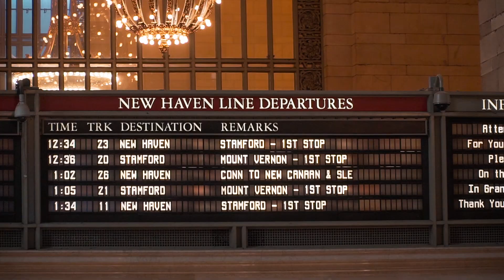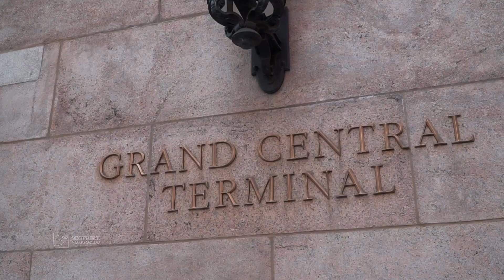ITINERARIO New York 🗽 giorno 5: BROOKLYN, Grand Central Terminal, Public Library, Bryant Park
In questo quinto giorno di ITINERARIO a NEW YORK, visiteremo prima di tutto la magnifica Grand Central Terminal, ovvero una delle stazioni ferroviarie più grandi del mondo, poi cammineremo fino alla New York Public Library, un luogo bellissimo che trasuda cultura. Una sosta al limitrofo Bryant Park e via verso la St. Patrick Cathedral, maestoso esempio di sacro in una città altrimenti profana. Concluderemo poi la giornata camminando sul ponte di Brooklyn e ammirando dall'omonimo quartiere un bellissimo tramonto sullo skyline della città.

Clicca il bottone rosso sotto il video e attiva anche la campanella 🔔 , sarai subito notificato quando esce un nuovo video!

🎥 ALTRI VIDEO?